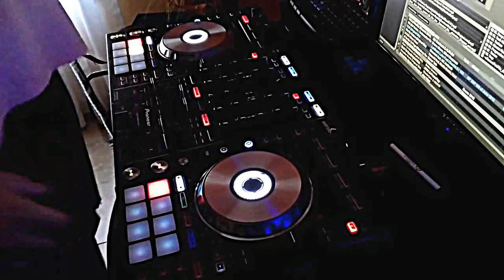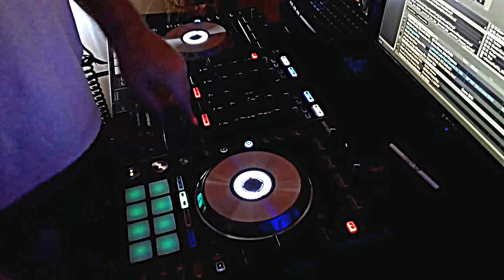Pioneer DDJ SX2 - Techno / Deep / House - Tomas Fernandez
Pionner DDJ SX2 - Techno / Deep / House - Tomas Fernandez